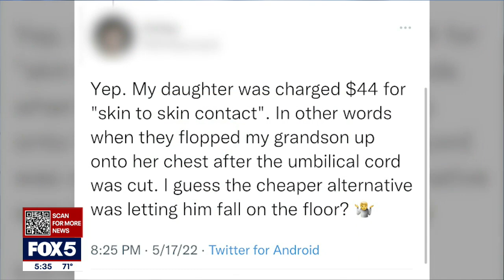Unexpected medical charges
Charged for crying?    Going to the doctor is a necessity but the battle over an incorrect medical bill can quickly become a nuisance.